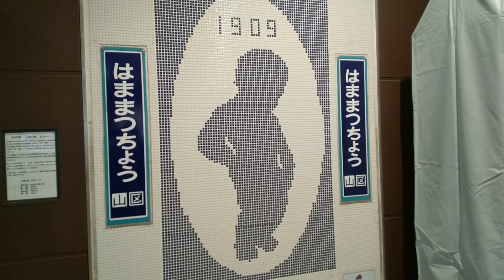浜松町【小便小僧】〜浜松町collection〜 3月場所!! 2022.3.1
2022.3.1 浜松町駅